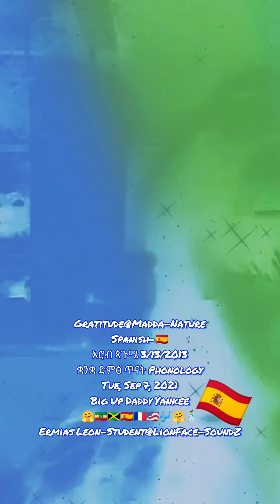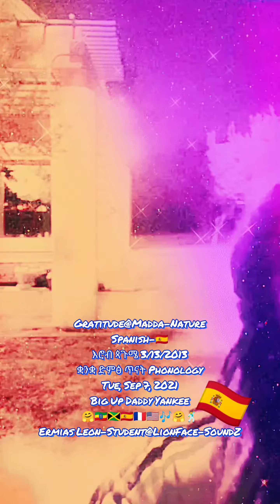🇪🇸September 8, 2021 Big Up Daddy Yankee 🎶🤗Phonology ቋንቋ ድምፅ ጥናት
Well you know say
esto es sumamente duro

Zúmbale mambo pa' que mis gatas prendan los motore'
Que se preparen que lo que viene es pa' que le den
¡Duro! Mamita, yo sé que tú no te me va' a quitar
¡Duro! Lo que me gusta es que tú te dejas llevar
¡Duro! Todos los weekend'es ella sale a vacilar
¡Duro! Mi gata no para 'e janguear, porque

A ella le gusta la gasolina (Dame más gasolina)
Cómo le encanta la gasolina (Dame más gasolina)

Ella prende las turbinas, no discrimina
No se pierde ni un party de marquesina
Se acicala hasta pa' la esquina
Luce tan bien que hasta la sombra le combina
Asesina, me domina
Janguea en carros, motoras y limusinas
Llena su tanque de adrenalina
Cuando escucha reggaetón en las bocinas

Blaze it Up!